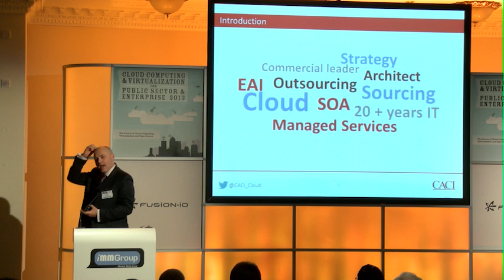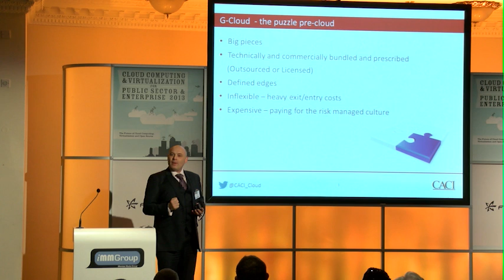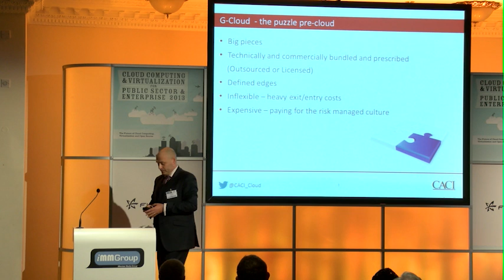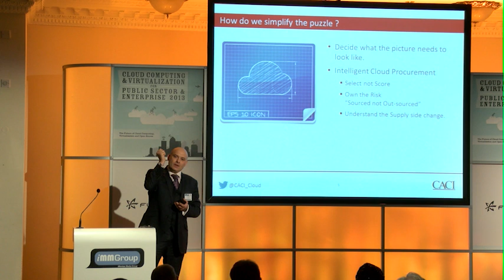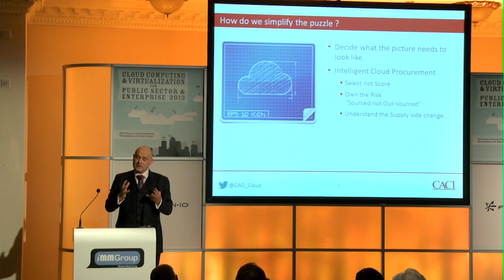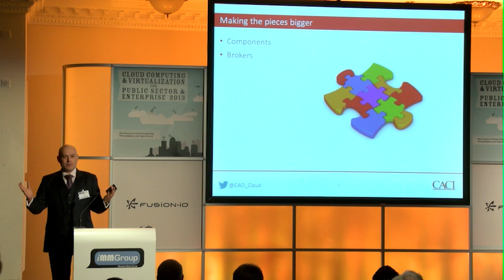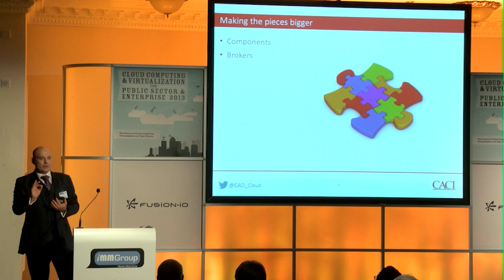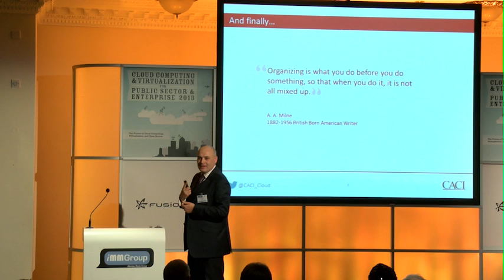Assembling the Cloud - Paul Fyfe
This presentation by Paul Fyfe, Director of CACI ltd, was given at the iMM Group Conference on Cloud Computing & Virtualization for Public Sector & Enterprise 2013.